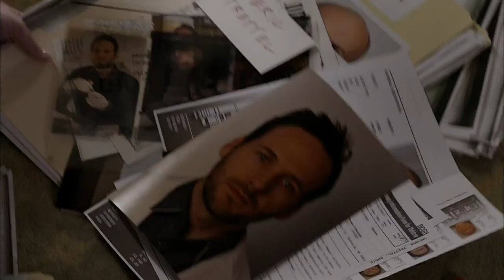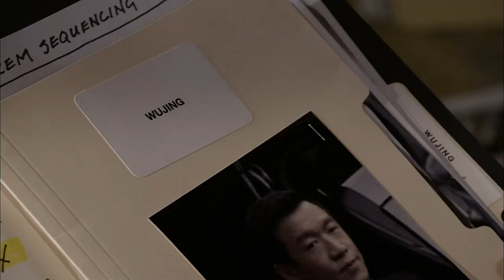Citytv announces 12 new shows in fall lineup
Citytv revealed a star studded lineup for it's fall prime time schedule on Tuesday. Teri Hart with the most anticipated shows this fall.